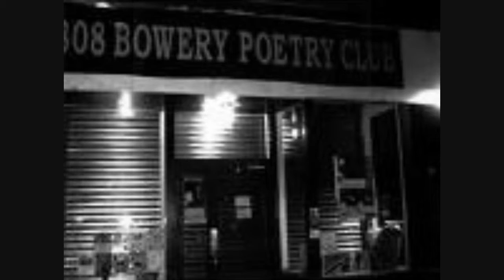joe's bar and grill 2